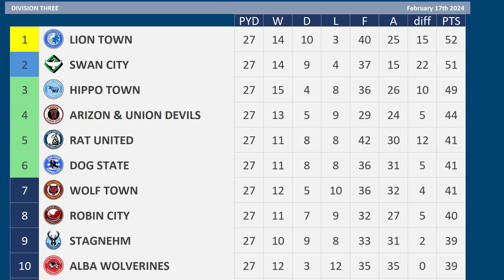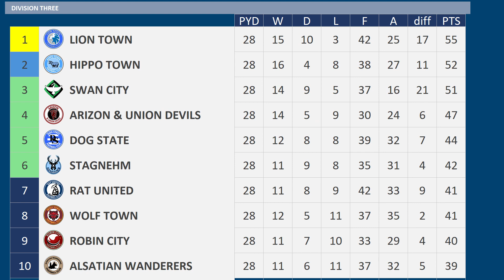2023 - 2024 Division Three MD28, Swan City v Arizon & Union Devils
Matchday 28 of the 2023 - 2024 Division Three season between Swan City & Arizon & Union Devils

Swan City are 2nd
Arizon &UD are 4th

Swan City:-
Just 1 win from previous 6 matches
Jesper Karlstrom Injured

Arizon &UD:-
8 wins 2 draws 2 defeats from previous 12 matches

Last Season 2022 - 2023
Swan City 1 Arizon & Union Devils 4

Swan City, 6th Division Three
Arizon & Union Devils, 8th Division Three

SWAN CITY Squad
K Seny Dieng
K Quentin Braat
RB Ronael Pierre-Gabriel
RB Jason McCarthy
CB Scott McKenna
CB Scott Wharton
CB Liam Moore
CB Taylor Moore
LB Tyrick Mitchell
LB Philipp Ochs
DM Josh Cullen
DM Jesper Karlstrom
RM Jonny Smith
CM Conor Hourihane
CM Alex Gilbey
LM Mathias Honsak
LM Joshua Harrop
AM Ilias Chair
RW Lewis Morgan
ST Elijah Adebayo
ST Josh Windass
ST Dimitri Oberlin
AS Saint-Étienne

ARIZON & UNION DEVILS Squad
K Oscar Jansson
K Scott Carson
RB Nathan Byrne
RB Bryce Hosannah
CB Christopher Schindler
CB Kyle Bartley
CB Ross Sykes
CB Mamadou Doucoure
LB Sam Byram
LB Anthony Glennon
DM Andre Romer
DM Cyril Mandouki
RM Jhon Freddy Pajoy
CM Kenny McLean
CM Tashan Oakley-Boothe
LW Fred Onyedinma
AM Daryl Horgan
RW Abdoulay Diaby
RW Jodi Jones
ST Philip Tietz
ST Matt Godden
ST Kieran Phillips
DM James Garner - on Loan from Cow County
RM Dodi Lukebakio - on Loan from Ant Athletic
CM Jeff Reine-Adelaide - on Loan from Cow County
Leyton Orient